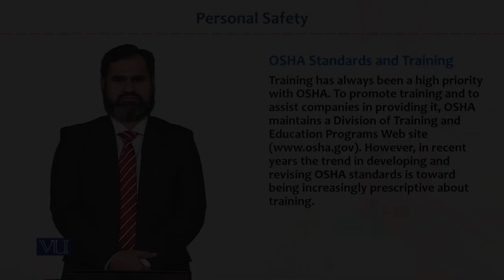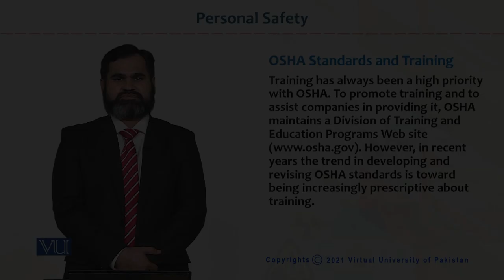HRM733_Topic044 | Occupational Health & Safety